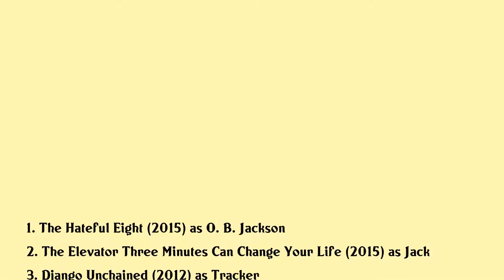James Parks Movies list James Parks| Filmography of James Parks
James Parks Full Movies List Filmography of James Parks

Latest movies of James Parks are:

1. The Hateful Eight
2. The Elevator Three Minutes Can Change Your Life
3. Django Unchained
4. Red State
5. Machete
6. Rubber
7. Noble Things
8. Three Priests
9. Death Proof
10. House Of The Dead 2
11. Islander
12. The Listening
13. Daltry Calhoun
14. Kill Bill Vol 1
15. Crocodile 2 Death Swamp
16. Pent
17. From Dusk Till Dawn 2 Texas Blood Money
18. You Know My Name
19. Apollo 11
20. Twin Peaks Fire Walk With Me

Complete list of movies acted by James Parks are in this video.

Please Comment down your favorite movie of James Parks